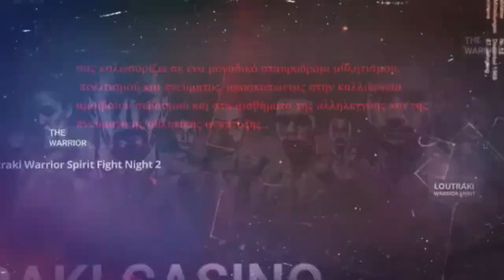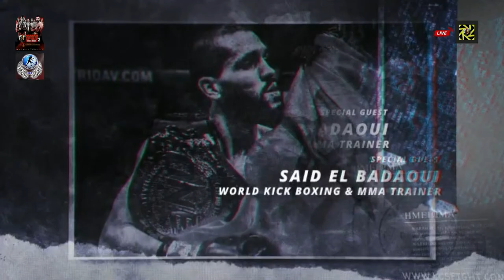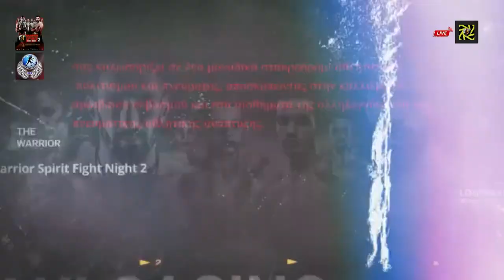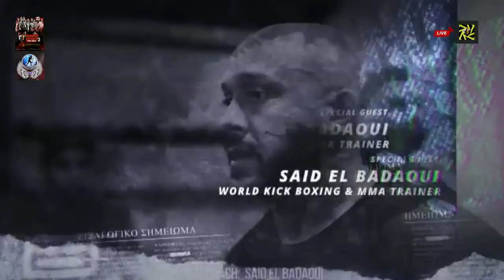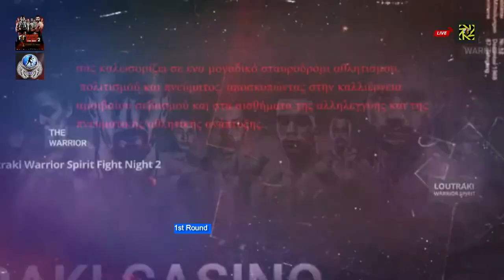'LOUTRAKI WARRIOR SPITIR 2' - ΣΑΒΒΑΤΟ 25 ΙΟΥΝΙΟΥ LIVE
Loutraki Warrior Spirit 2 - Fight Night
OPEN : 13:00’ – MEDICAL CHECK 13:00’ – 15:00’
FIGHTS START : 15:30’

TALENTS SUPERFIGHTS (15:30’-16:30’)
1. SUPERFIGHTS  -66 kg    (3X2’)
ALEXANDROS KOURIS (KICK BOXING ACADEMY KSILOKASTRO)
VS
DIMITRIS KOSTANTOPOULOS (KOSTANTOPOULOS TEAM PERISTERI ATHENS)

2. SUPERFIGHTS - 54 kg    (3X2’)
 DESPINA KOKKA (STOYK’S GYM LARISA)
VS
 MATINA RIGA (KRITIKOS CAMP ATHENS)

3. SUPERFIGHT - 60kg  (3X2’)
GRIGORIS CHATZIVASILIOU (KICK BOXING ACADEMY KSILOKASTRO)
VS
ANESTIS DOSKU (KOSTANTOPOULOS TEAM PERISTERI ATHENS)

4. SUPERFIGHT – 57 kg  (3X2’)
ODISSEAS KOTSOPOULOS (ARENA FIGHTING TEAM ATHENS) VS ALEXANDROS SALIOU (GLORY CLUB ATHENS)

5. INTERNATIONAL SUPERFIGHT - 55 kg (3X2’)
VALENTINOS ASTERIADIS (IRON TEAM ATHENS)
VS
SABRI BEN YAHYA (TEAM MMA GYM BRUSSELS BELGIUM)

SUPERFIGHTS    (16:30’ – 18:30’)
6. SUPERFIGHT - 62kg  (3X2’)
ELPIDA NTASIOU (NO LIMIΤ ACADEMY ATHENS)
VS
PAOLA IAKOU (KOROPI ATHENS)

7. 4WOMEN SEMI FINAL A’ WARRIOR SPIRIT CHAMPION BELT -57 kg (3X3’)
PANAGIOTA MARKOU
VS
CHRISTINA ZAMBOURA

8. 4WOMEN SEMI FINAL B’ WARRIOR SPIRIT CHAMPION BELT -57 kg (3X3’)
JOANNA LEKKA
VS
EIRINI GOULA

9. 4MAN SEMI FINAL A’ WARRIOR SPIRIT CHAMPION BELT -71kg (3X3’)
SPYROS FRETZIOS
VS
ACHILLEAS KARAPIPERIS

10. 4MAN SEMI FINAL B’ WARRIOR SPIRIT CHAMPION BELT -71kg (3X3’)
MARIO GUSHO
VS
TASOS MENTIS

11. INTERNATIONAL SUPERFIGHT - 82kg  (3X3’)
ALEXANDROS MITRELIAS (ELITE FIGHT CLUB ATHENS GREECE)
VS
MAHDI RACHDI (QUEENSBURY GYM BRUSSELS BELGIUM)

12. SUPERFIGHT -71 kg  (3X3’)
ANDREAS SOFIANOS (GIANNAKOPOULOS TEAM GASTOUNI)
 VS
 KONSTANTINOS ARVANITIS (FIGHT CLUB ATHENS)

13. INTERNATIONAL SUPERFIGHT - 61,5 kg  (3X3’)
ANGELOS MARTINOS (KAROUSOS TEAM ATHENS)
VS
ANOUAR BAOUCH  (TEAM MMA GYM BRUSSELS BELGIUM)

14.  SUPERFIGHT -75 kg  (3X3’)
GIORGOS GEORGANDEAS (KALAMATA GREECE) VS VANGELIS KARAPIPERIS (PIREAUS GREECE)

15.  SUPERFIGHT -67 kg  (3X3’)
NAJIB GHADERJ (DIAMOND CAMP ATHENS GREECE) VS HAKIM TATO (BRUSSELS GREECE)

MAIN CARD LIVE    (20:00’-23:00’)
MARTIALS AWARTS & OPENNING (20:00’ – 20:30’)

16. 4WOMEN FINAL WARRIOR SPIRIT CHAMPION BELT -57 kg (3X3’)

17. 4MAN FINAL WARRIOR SPIRIT CHAMPION BELT -71kg (3X3’)

18. GBF NATIONAL TITLE -71kg  (3X3’)
VAGGELIS SOUBAKAS (KAKOUBAVAS TEAM CHALKIDA)
VS
 KOSTAS MATZOKAS (KOTROUTSOS TEAM LARISA)

19.   SUPERFIGHT  - 61,5 kg (3X3’)
PETROS ATHANASIOY (KRITIKOS CAMP ATHENS)
 VS
 LAMPIS DIGKAS (GOUROULI TEAM GIANNITSA)

20. INTERNATIONAL SUPERFIGHT - 60 kg (3X3’)
IO KARPOUZLI (ARENA FIGHTING CLUB ATHENS GREECE)
 VS
 AYA BOUSAIRY (QUEENS ACADEMY BRUSSELS BELGIUM)

21 .  GBF NATIONAL TITLE +100 kg
DIMITRIS MALIARIS (GIANNAKOPOULOS TEAM GASTOUNI)
VS
PAVLOS KOCHLIARIDIS (BUDO FIGHTERS CLUB SALONICA THESSALONIKI)

22. INTERNATIONAL SUPERFIGHT WFL - 66kg  (3X3’)
 PETROS SAHO (SAVACE CAMP ATHENS GREECE)
VS
Mohamed El Hammouti (SB GYM UTRECHT HOLLAND)

23. INTERNATIONAL SUPERFIGHT WFL - 79 kg   (3X3’)
NIKOS TZOTZOS (KRATEOS ATHENS GREECE)
VS
MIKE OLVERS (HAARLEM GYM HOLLAND)

24. IFP WORLD TITLE -72,5kg
 MELETIS KAKOUBAVAS (KRITIKOS CAMP GREECE)
VS
PHILIPP HΆ΄FELI (PONSAGON GYM BADEN SWISS)

Η μουσική που παίζει σε αυτή την διοργάνωση, τα πνευματικά δικαιώματα ανήκουν στους νόμιμους  δημιουργούς